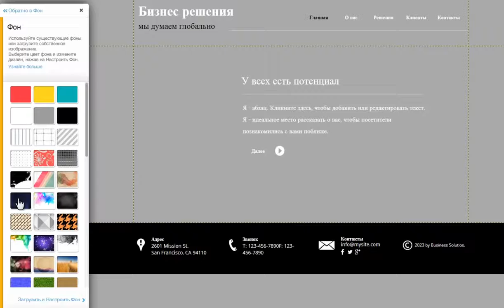Конструктор сайтов Wix Изменение фона на сайте Wix